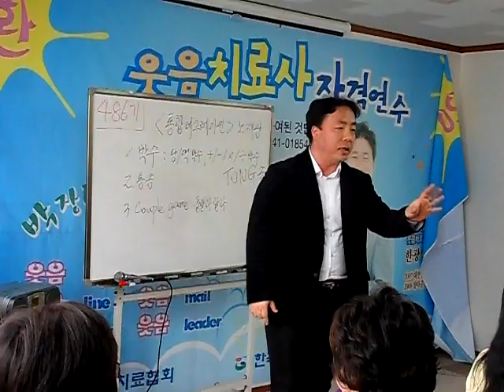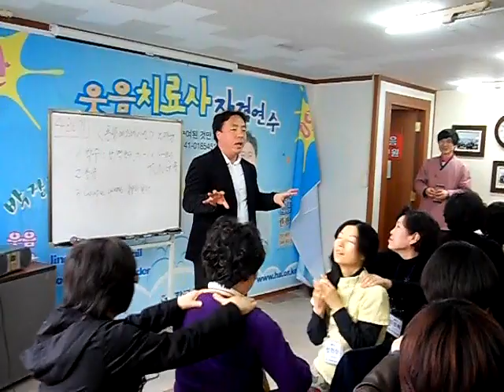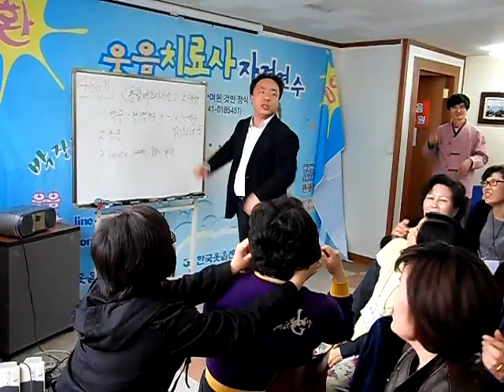울랄라랄라 게임-행복웃음연구원,웃음치료,레크레이션,치매예방재활,건강,행복,힐링,체조,인생,대전,청주,세종,천안,서울,smile,recreation,music,dance,fun